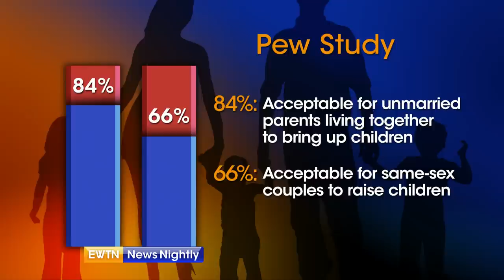Is the Battle for Marriage Lost?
Princeton University’s Dr. Robert George shares whether the battle for marriage is lost.